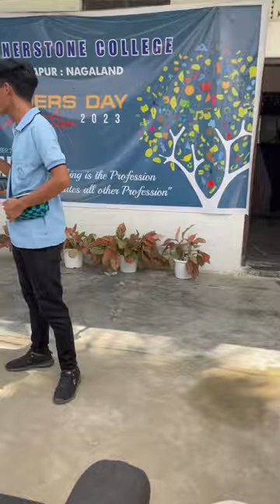Guinness world record 😂😂(live performance by Dimapur college students)